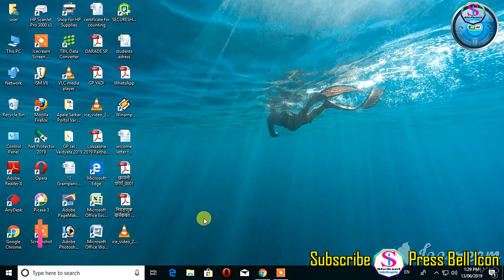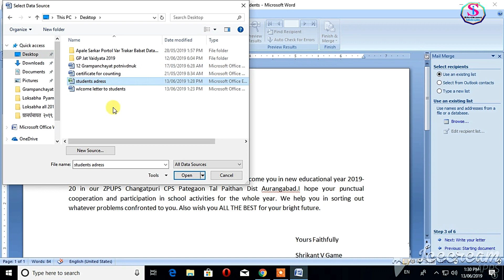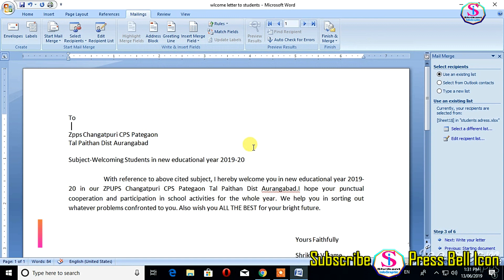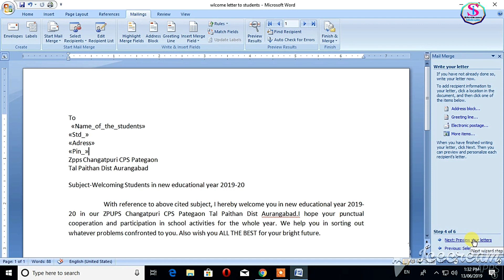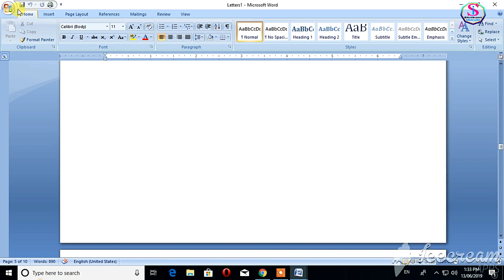How to Mail Merge in Marathi